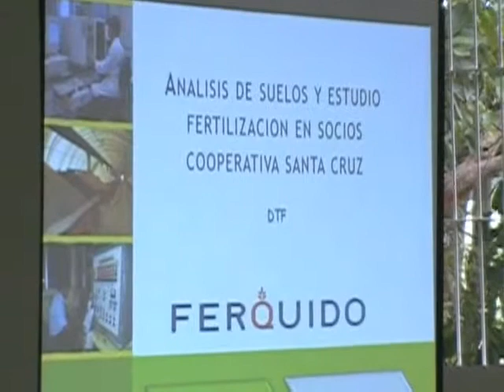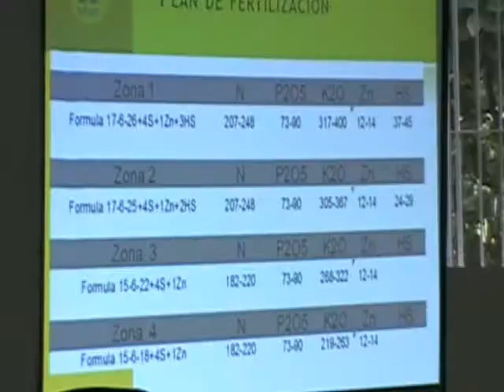Asoc La Santa Cruz y Ferquido inician alianza